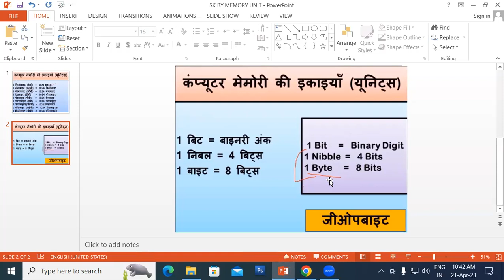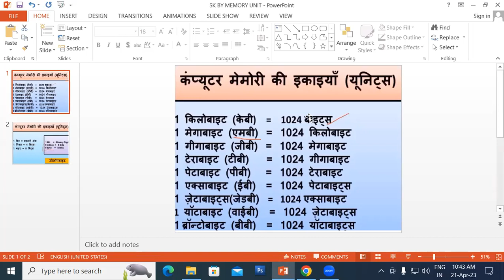About of Memory Unit | Fundamental of Computer | GIT Education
In this video we will learn about, what is Memory Unit ?
The memory unit is a component of a computer system. It is used to store data, instructions and information. It is also known as a principal/primary/internal memory. There are two types of memory: – Read-only memory (ROM):- ROM is a part of the memory unit.